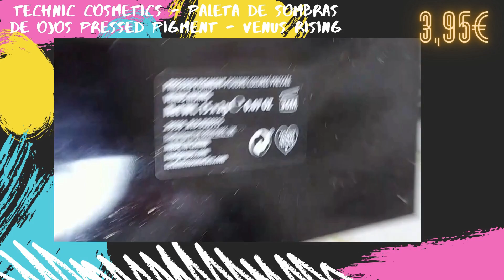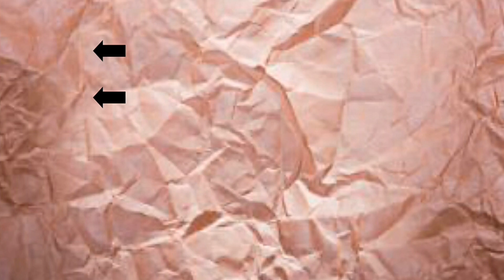🏆Top 10 Favoritos Technic l Low Cost 💸/ Miriam cecilia / Juncal Gonzalez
Hoy os traigo mi top 10 favoritos low cost , espero que os guste y si os gusta no os olvidéis darle like y suscribiros si todavía no lo a habéis hecho, saludos y nos vemos en el siguiente vídeo.

*Technic Cosmetics - Paleta de sombras de ojos Pressed Pigment - Hot Love

*Technic Cosmetics - Paleta de sombras de ojos Pressed Pigment - Venus Rising